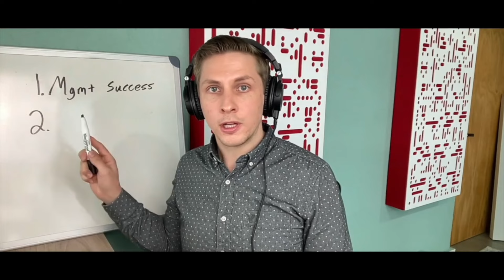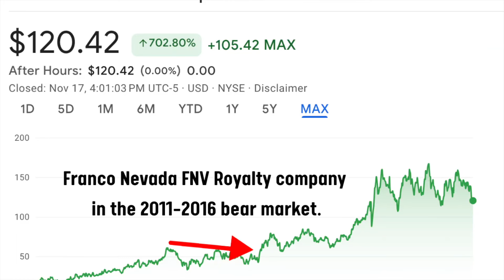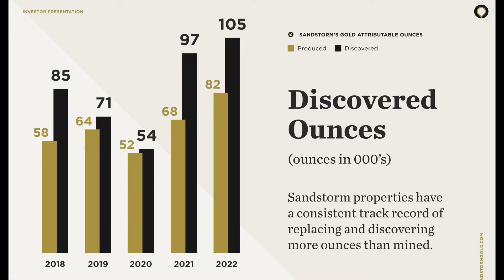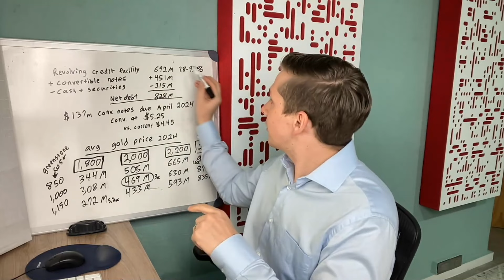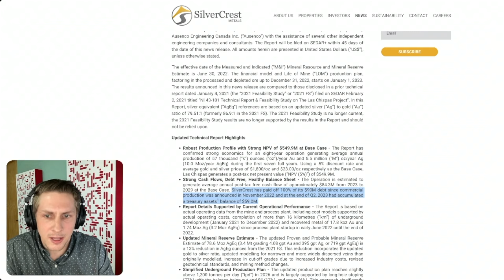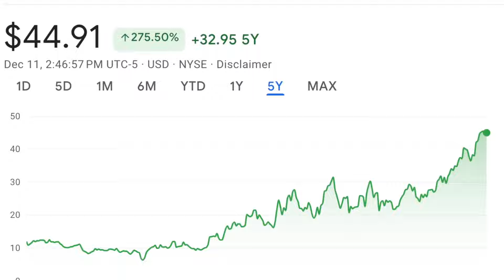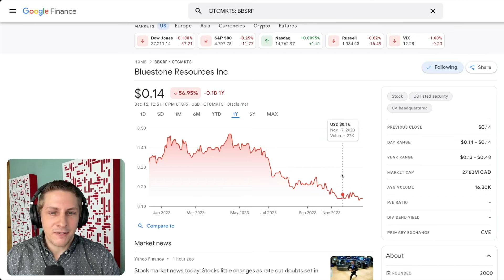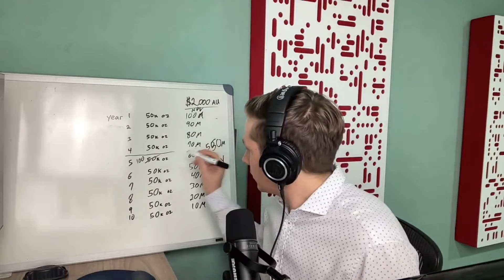How NOT to LOSE MONEY on Mining Stocks MASTERCLASS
This video is a masterclass on mining stock investing.

0:00 - Buying mining stocks for dummies
10:18 - Build a mining stock portfolio - Part 2
17:06 - Rick Rule's tips on how to make money
31:02 - Gold and silver royalty companies
43:49 - The biggest and best gold companies
51:54 - How to lose money in mining stocks (Advice from Rick Rule)
1:03:16 - Rick Rule on selling puts on Newmont
1:11:42 - Why Equinox Gold is so Cheap
1:25:17 - Why I do NOT buy options
1:36:34 - Why I'm selling calls on Cameco (CCJ)
1:44:45 - Why mining stock press releases are sales pitches
1:53:05 - How I identified a gold takeover candidate
2:06:50 - Why dollars per ounce is the ground is stupid
2:24:59 - How Jim Rogers got rich by doing nothing
2:28:34 - Barrick Gold buying First Quantum?
2:39:07 - How Rick Rule made 25% per year
2:45:08 - When to sell your gold and silver
2:53:00 - Why $10,000 gold is very realistic
3:00:54 - Why gold stock analysts are wrong

Never make any investment decisions based on my videos. This sector is very risky and this should not be considered investment advice. Always do a lot of your own research before investing your hard earned money.